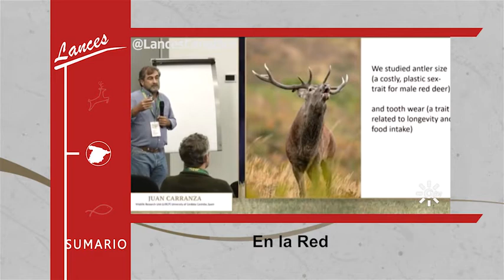Lances Canal Sur promo-621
Escopetas semiautomáticas para caza mayor, cañas ideadas para decisir sombras en el agua y pesca de truchas a mosca en verano